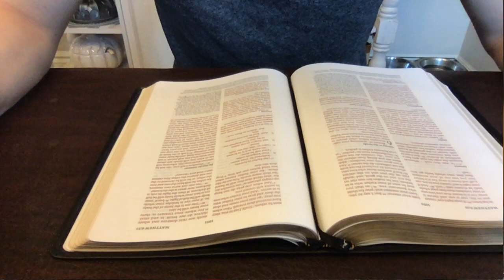Matthew 6:1-18 "Secret"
Practicing righteousness should be so natural that it is what guides your most instinctive responses, Even when it doesn't come naturally though, it should be a joyful labor of love.